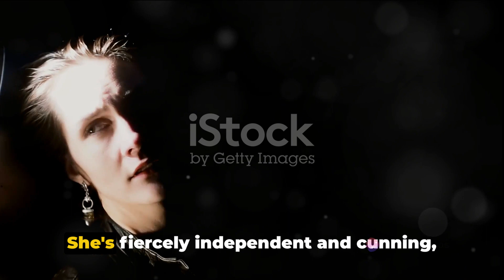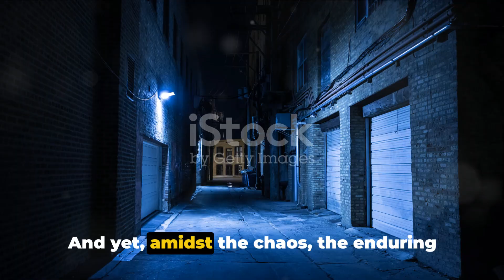The Getaway (1972) - A Cinematic Masterpiece